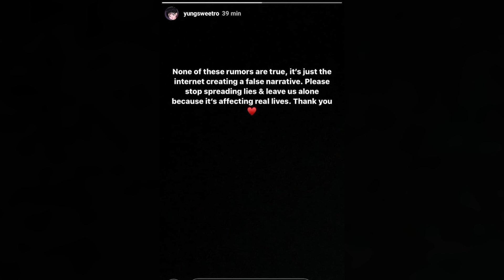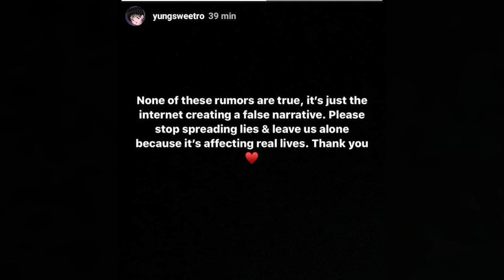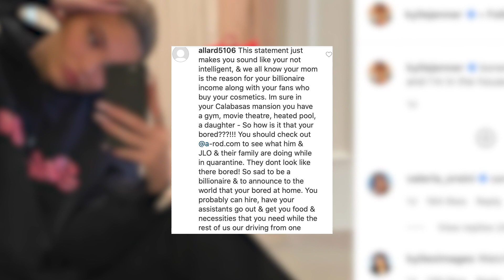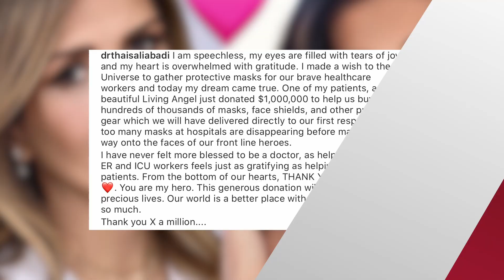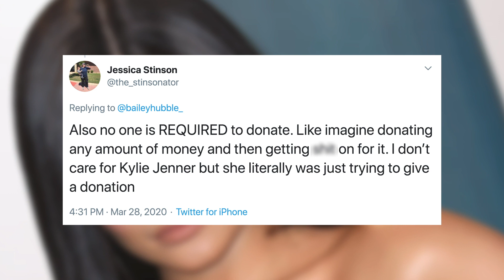Kylie Jenner Addresses CHEATING In New YouTube Video!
Kylie Jenner is sharing her thoughts on “cheaters” when it comes to relationships while perhaps opening up about those Travis Scott cheating rumors.

What’s up everyone, it’s Sussan Mourad bringing you all the breaking news updates here from my in-home Clevver studio as we continue to practice safe measures. Alright let's jump into this tea about Kylie Jenner and Travis Scott!

OK you guys, so if you’re a Kylie Jenner fan you know the LONG history with her baby daddy and ex-boyfriend, Travis Scott.